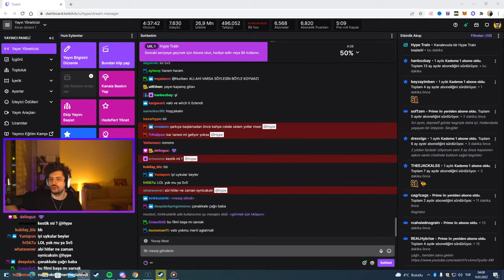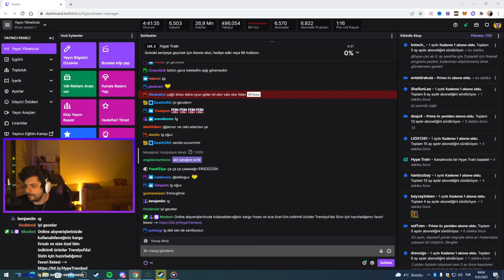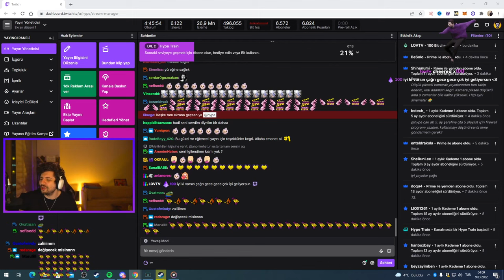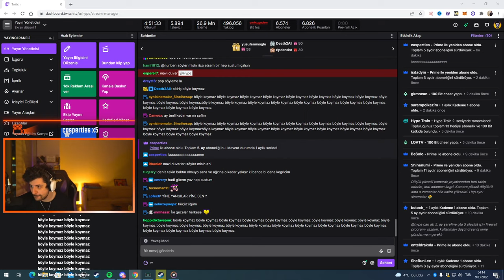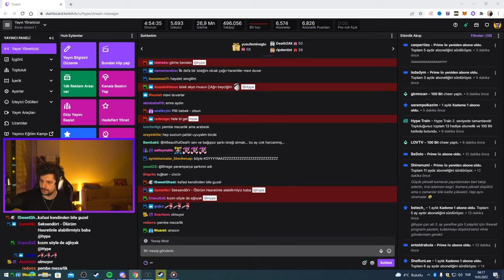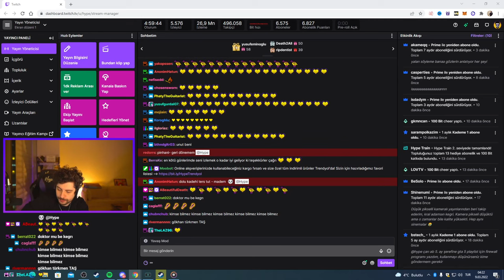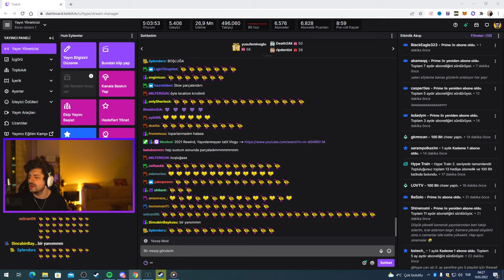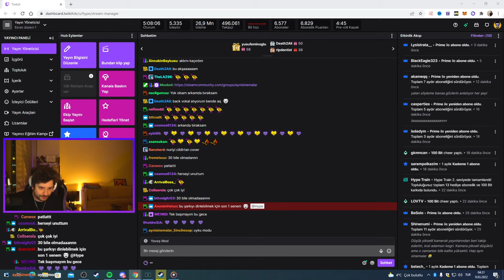HYPE | YAYINDA MÜZİK ŞÖLENİ! | 30 BİLE OLMADAN,KÜÇÜCÜĞÜM